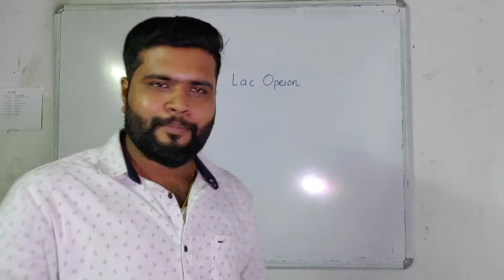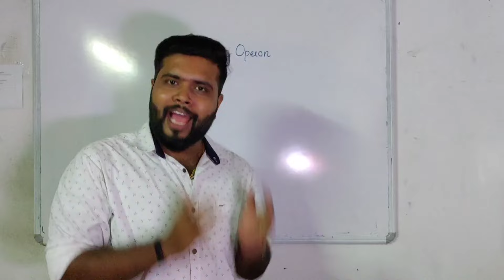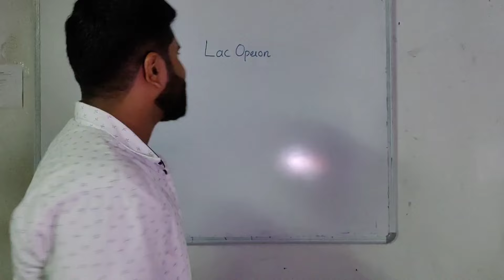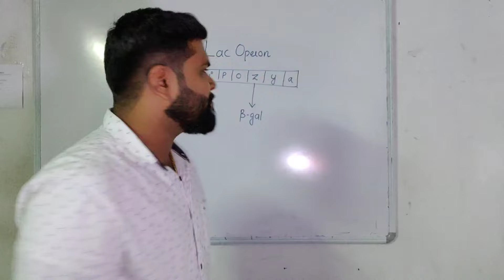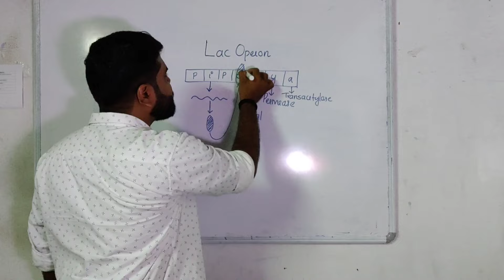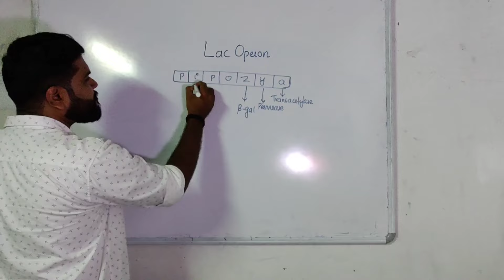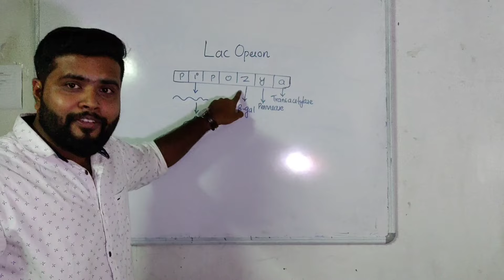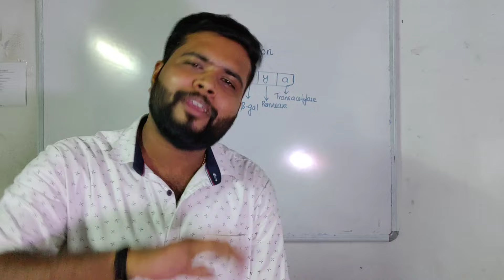Lac Operon 12th Biology Molecular basis of inheritance (Malayalam)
Covering lac operon on exam point of view. Definition of Operon, action of lac operon, regulation of operon are covered. helpful for bothe state, CBSE and ISC students